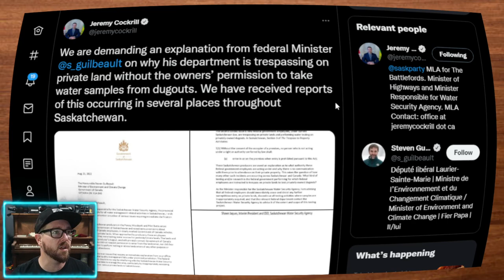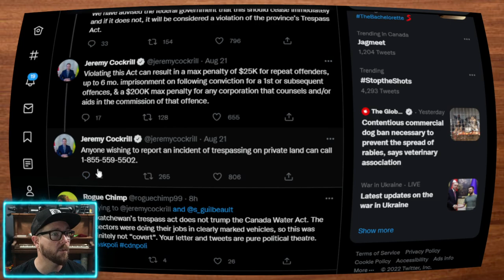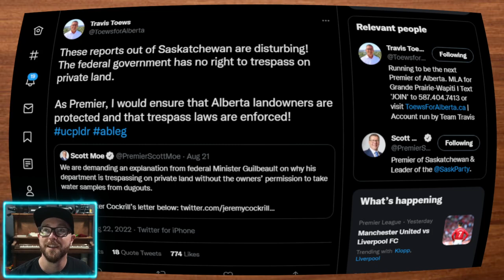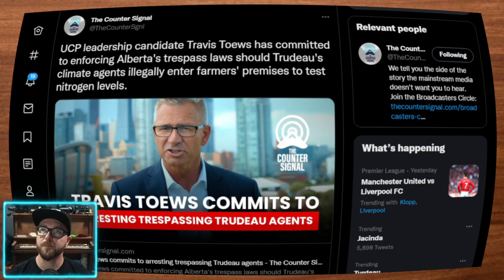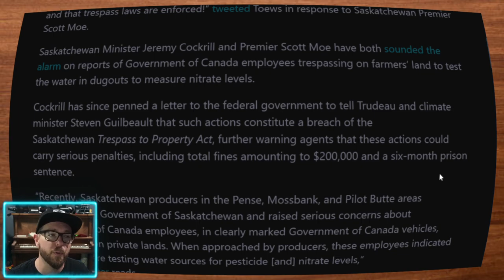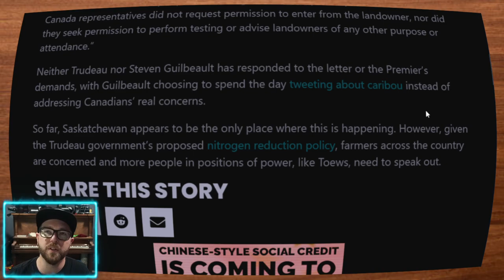Canadian Farmers - Stand Off Begins Between Feds and Provinces Over Property Rights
The provinces are fighting back against federal agents trespassing on farmers' lands to take water samples. The Trudeau government has shown to be hostile towards the agriculture industry and is taking steps too similar to his Dutch counterpart Rutte.